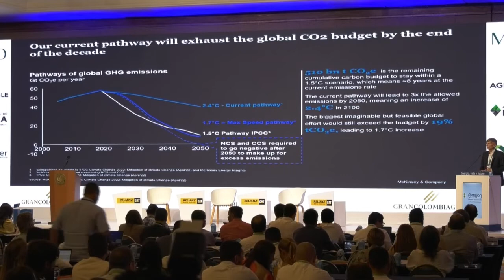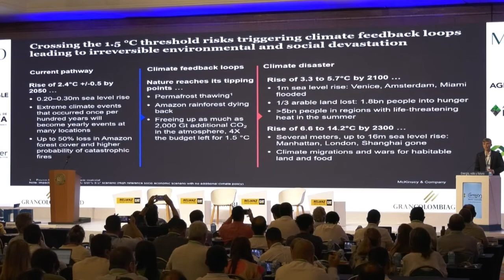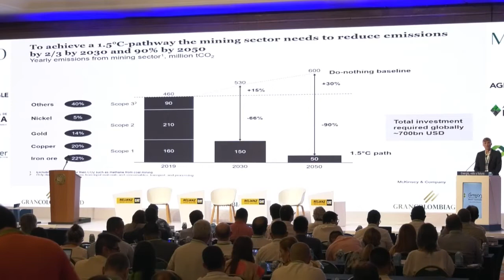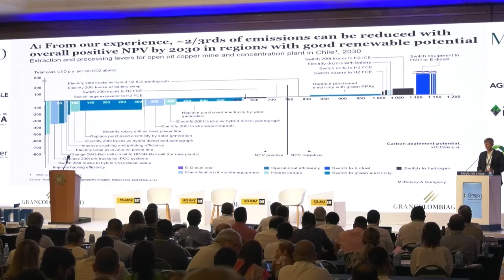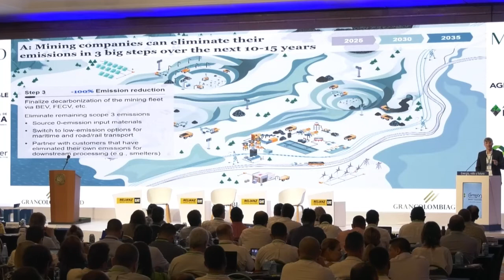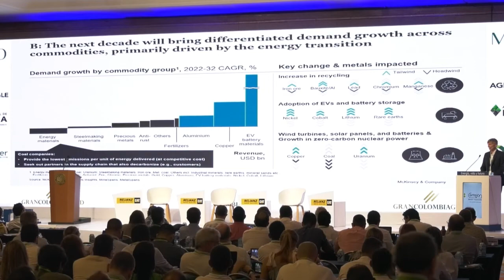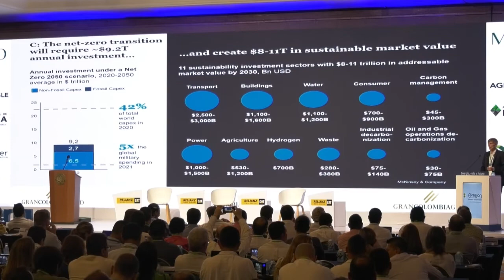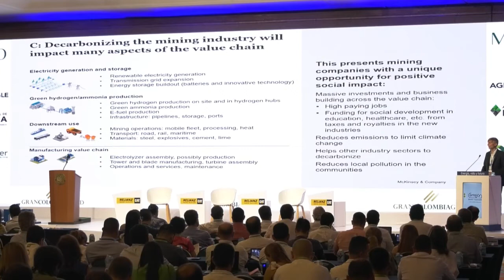Congreso ACM 2022 - Conversatorio Rol y oportunidades para la industria minera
Rol y oportunidades para la industria minera en la transición energética

Clemens Müller-Falcke, Socio Sostenibilidad McKinsey Chile